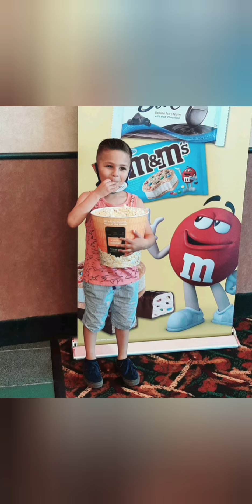The simple things are what matter.